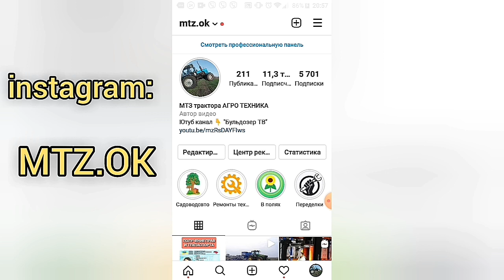Система полива цветочных клумб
Орошение цветника. Консервация полива на зиму